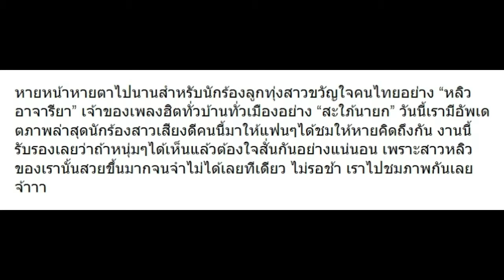10 ภาพปัจจุบันของ “หลิว อาจารียา” ที่หายไปนาน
10 ภาพปัจจุบันของ “หลิว อาจารียา” ที่หายไปนาน